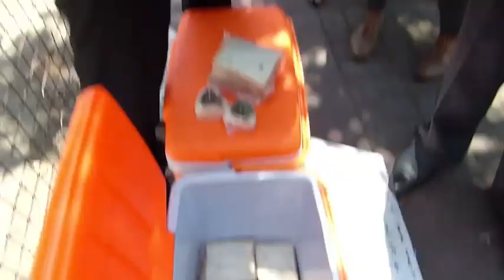JAPANESE MBA GRAD STREET FOOD SENSATION IN CEBU Broadband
JAPANESE STREET FOOD IN CEBU BY MBA GRAD. CEBU IT PARK. Go Morita is a 28 year old native from Japan and has become a STREET FOOD SENSATION as hungry crowds line up for his cheap and tasty, authentic Japanese food,…Japanese rice balls, tonkatsu, etc, Prices start P20 to P40….Let's give him more business so that he can open his Japanese restaurant!